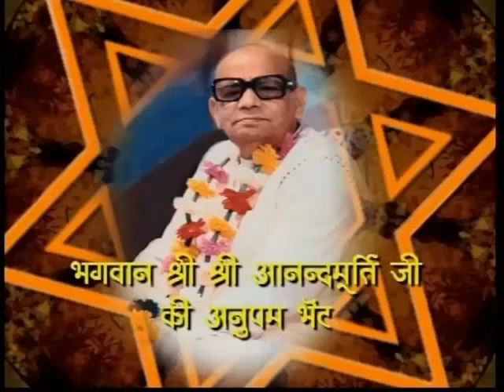Ananda Marga (Ep-31) Shrii Shrii Anandamurti Jii (Part-1) - Ac Rudrananda Avt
Acarya Rudrananda Avadhuta talks about life and mission of Sadguru Shrii Shrii Anandamurti, also  known as Prabhat Ranjan Sarkar.
Ac - Acarya
Avt. - Avadhuta

This was aired on sadhna tv, vardaan tv, subharti tv, and disha tv.